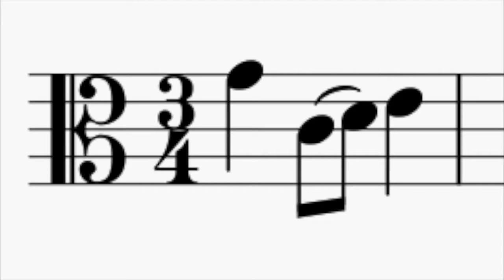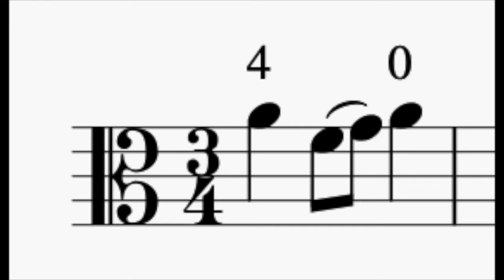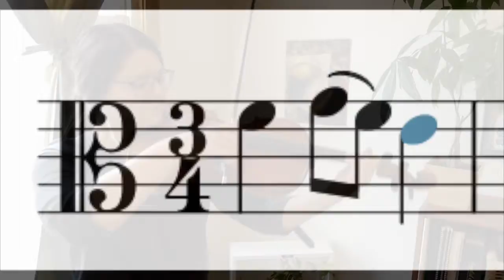Che Practice 4/8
Hit "play" on your iPad and follow along!